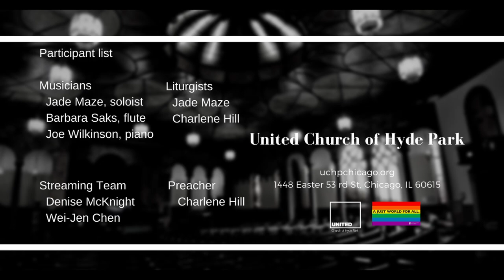Learning to Live Like A Child of the King (June 20 2021)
ReflectionMusic "Learning to Live Like A Child of the King"